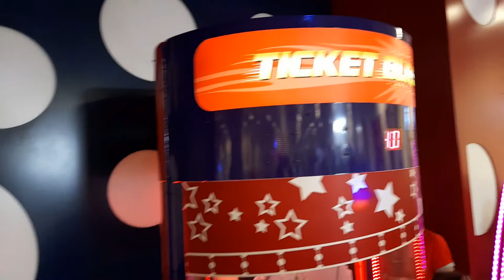ticket bláster en restaurante chuck para niños fiesta iker